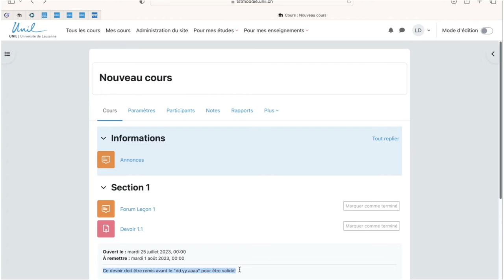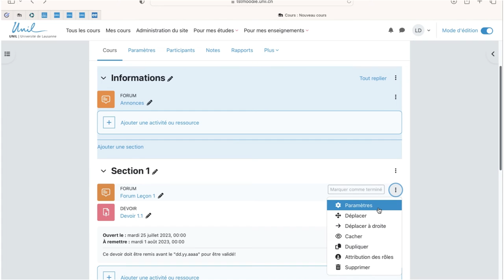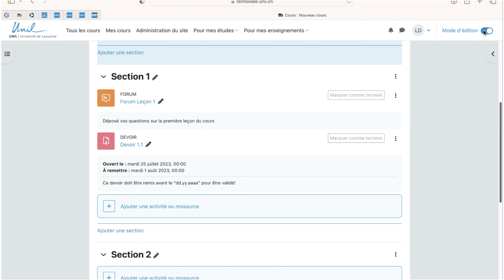Moodle 4 : Rendre visible la description d'une ressource ou d'une activité